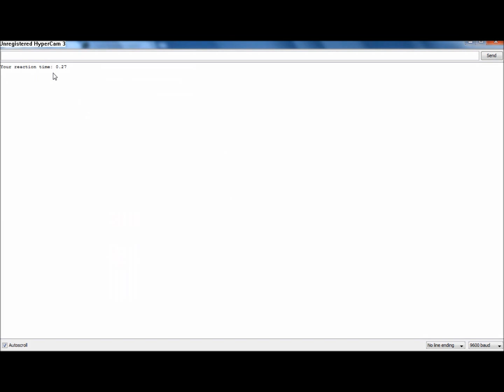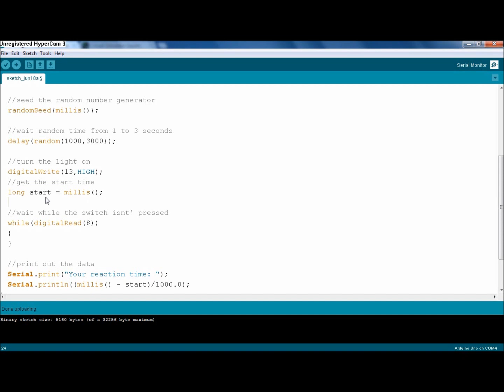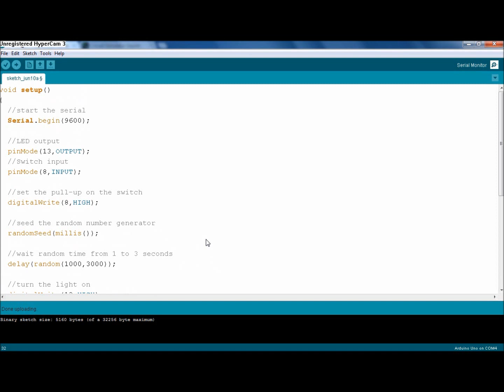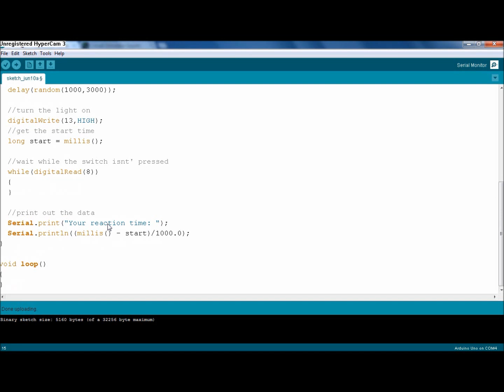Arduino Project Challenge: Reaction Time(Solution)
Here is my solution to the first Arduino Project Challenge: Reaction time. Remember that my solution is just one, there are many others. If you liked this project, did something interesting, or solved it in a beautiful way, I'd love to see it.